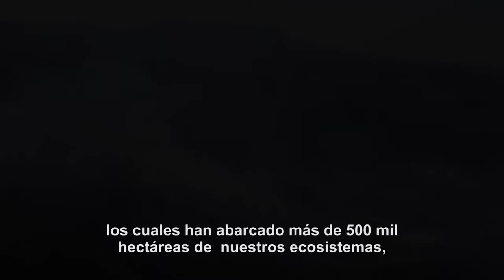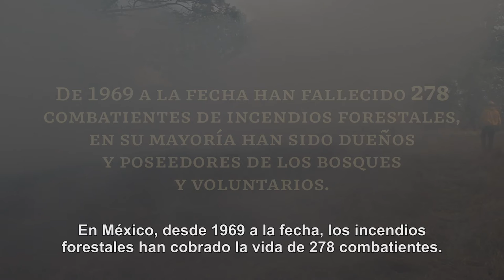11 de Julio - Día Nacional del Combatiente de Incendios Forestales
El combate de los incendios forestales en México requiere de la participación y apoyo de instancias y dependencias pertenecientes a los tres órdenes de gobierno y el sector social, así como recursos especializados que incrementan la capacidad de respuesta de los combatientes en campo.
Nuestro país, dada su ubicación geográfica y diversidad ecosistémica y climática, la temporada de incendios forestales se presenta durante todo el año, mostrando los picos más altos entre los meses de marzo a junio, en gran parte del territorio nacional, y de julio a noviembre en el noroeste del país.
La actual temporada de incendios forestales ha presentado incendios de grandes magnitudes, los cuales han abarcado más de 600 mil hectáreas de  nuestros ecosistemas, siendo ésta la 5a temporada con mayor superficie en los últimos 20 años, dado el año atípico de sequía.
Para hacer frente a estos eventos, nuestro país cuenta con más de 20 mil personas combatientes de los tres órdenes de gobierno, capacitados y entrenados para realizar acciones de prevención y combate.
Hombres y mujeres que día a día se alistan para proteger nuestros bosques y selvas.
Entregados a esta labor pese a las largas jornadas de trabajo y las dificultades que esto conlleva al exponerse al fuego, el humo sofocante y las condiciones ambientales adversas que pueden encontrar.